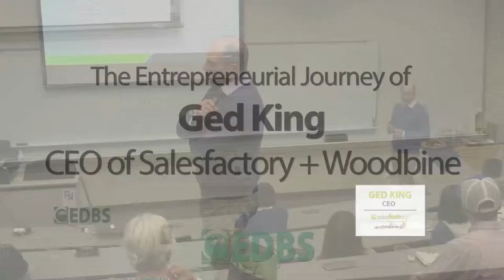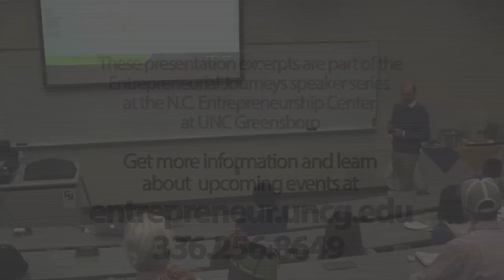EDBS – The Entrepreneurial Journey of Ged King & The Sales Factory + Woodbine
Ged King, the CEO of The Sales Factory + Woodbine presents at the North Carolina Entrepreneurship Center's monthly Entrepreneurial Journeys program on February 19, 2014.

The Sales Factory+ Woodbine is one of North Carolina’s largest full service strategic marketing and advertising agency with offices in Greensboro, San Francisco, and New York City.  King has led the transformation of the company founded by his father in 1984 from that of a small specialized firm to one of the Triad’s 50 fasting growing companies that has carved out a reputation nationally with its data and research driven approach to marketing.

To learn more about the Entrepreneurial Journeys Speaker Series visit: entrepreneur.uncg.edu

To learn more about Sales Factory + Woodbine visit:  salesfactorywoodbine.com